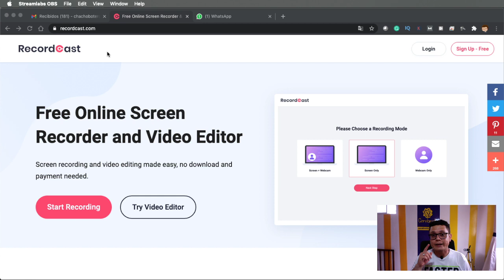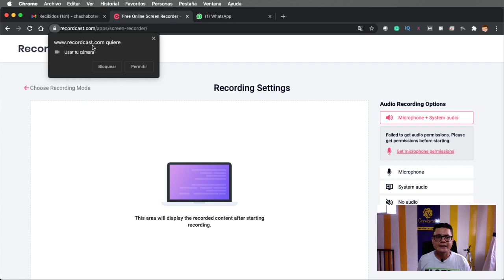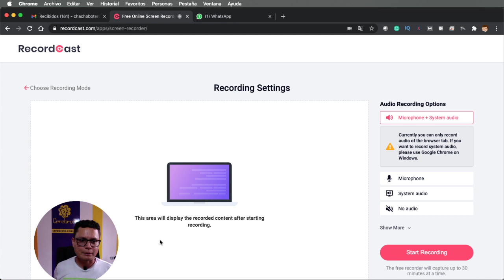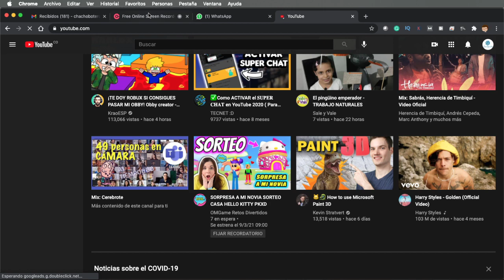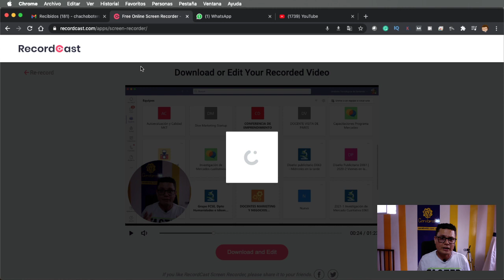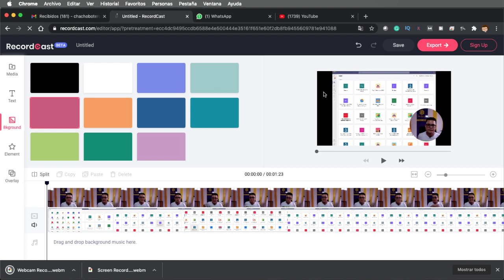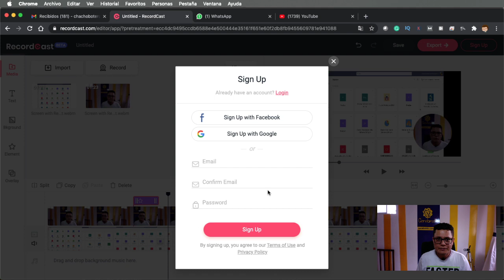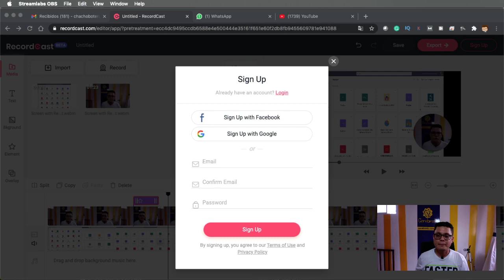Como grabar la pantalla y la cámara de tu PC sin descargar programas y gratis | RECORDCAST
Nuestro curso de Cómo grabar sus clases en video lo consigues
Las grabaciones desde la aplicación quedan fluidas, sin embargo el procesador de nuestro computador con el que grabamos no aguanta usar la aplicación y la otra aplicación que usamos para grabar que se llama para este caso OBS, es por eso que en algunas partes la imagen parece quedar congelada.
Con esta aplicación gratuita puedes hacer la grabación de tus clases de tres formas: solo cámara, cámara y pantalla o solo pantalla, de cualquiera de esas tres formas y totalmente gratis puedes hacer tus videos sin problema en línea sin descargar ninguna otra aplicación.
Somos Cerebrote y nos encantó esta aplicación, por eso la recomendamos desde nuestro canal con la presencial del profesor Luis Fernando Botero Mendoza.
Tres opciones para grabar tus clases con camara y pantalla. Como grabar la pantalla y la cámara de tu PC sin descargar programas y gratis | RECORDCAST
GRabe escritorio y webcam o grabe escritorio y voz al tiempo.